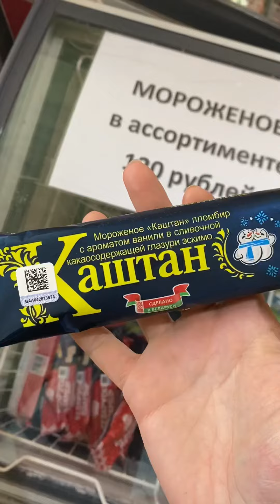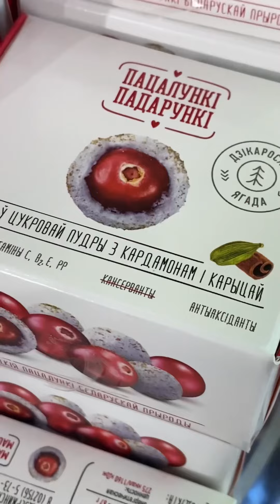ВДНХ и мини-обзор белорусских продуктов.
Тикток: mkochnova
ИГ: mkochnova